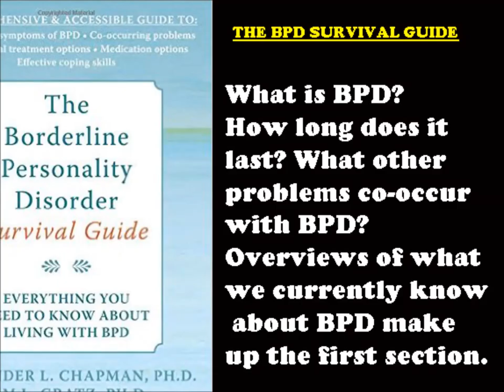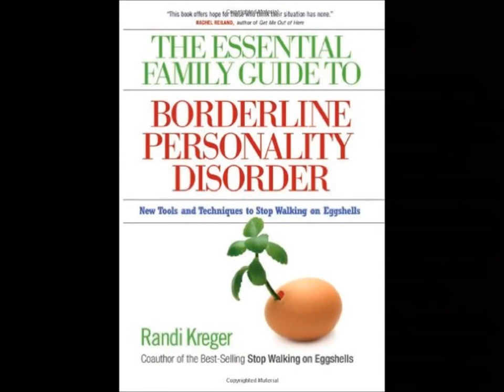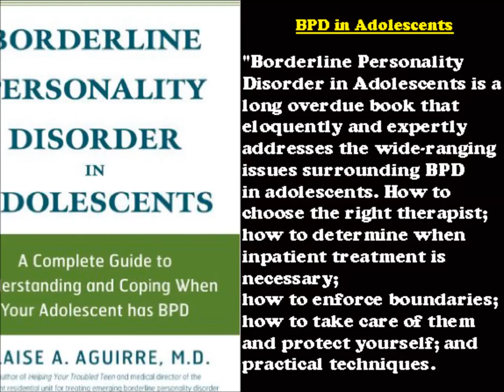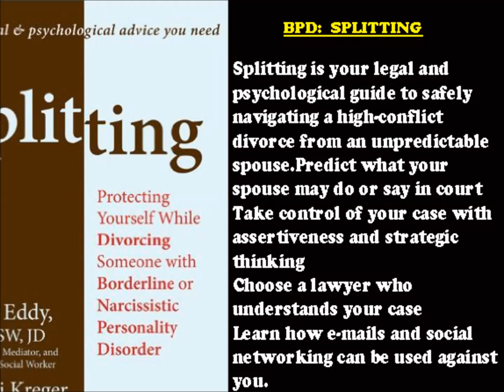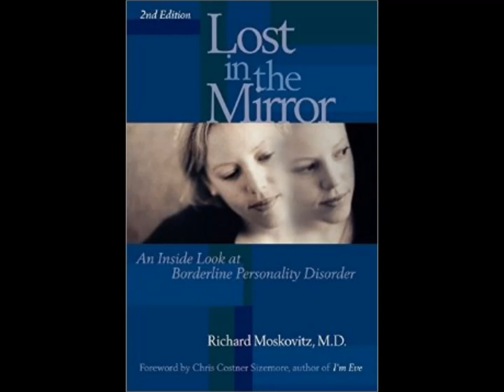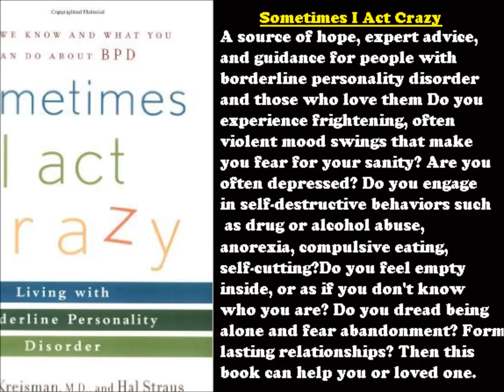Borderline Personality Disorder-BOOKS,INFO,LINKS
below are links to each book in order:

1.The Borderline Personality Disorder Survival Guide

2, I hate you-Don’t Leave me

3.Stop Walking On Eggshells .

4. Coping With BPD

5. Essential Guide For Families

6.The BPD For Dummies

7,BPD in Adolescents

8.BPD-Secrets Uncovered

10.BPD-Our Childhood From Hell

11.Surviving a BPD Parent

12.Lost In The Mirror

13. Hard to Love: Male BPD

14, SOMETIMES I ACT CRAZY

15. Don’t Let Emotions Run Your Life